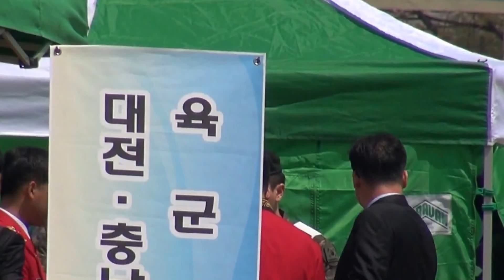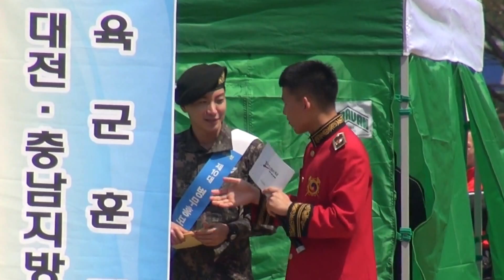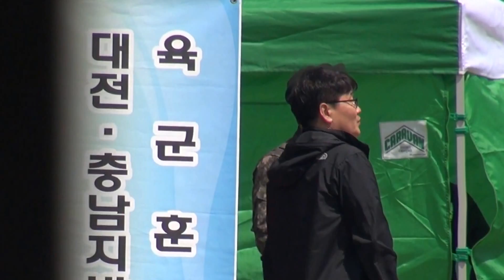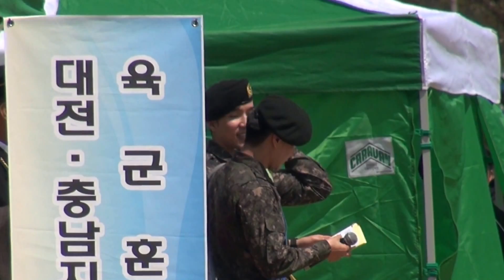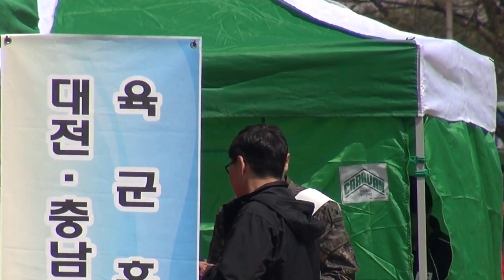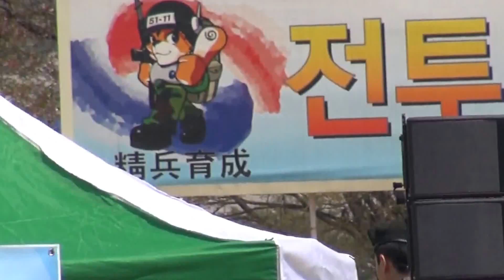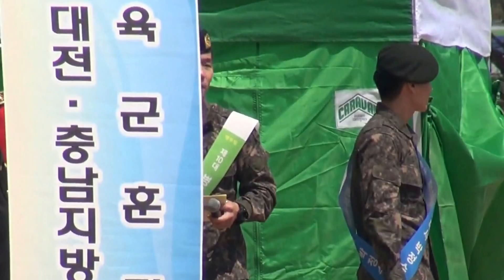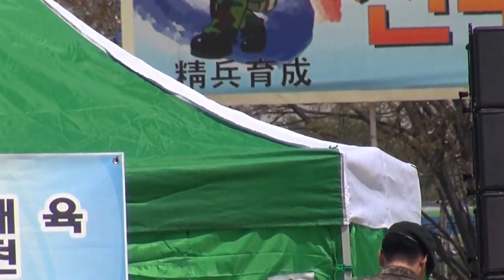[HDfancam]130422 입영문화제-박정수일병 Part1